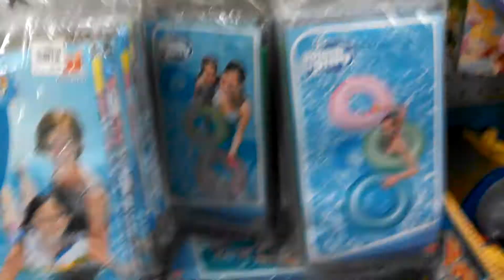Store fun 2 ( funny)